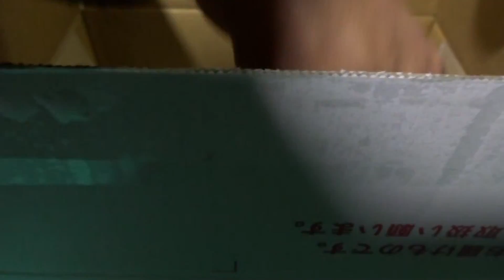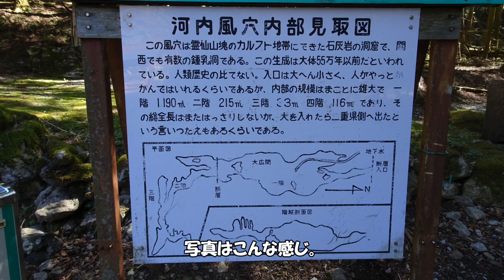【スカトロ注意報】SONY DSC-WX500 最高級レビュー【発令中】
やむにやまれずnewカメラを導入しました。
前回のグロム動画から使用を開始しました。
チョッぴり画質がアップしたと思います。
FHD60fpsでアップしました。